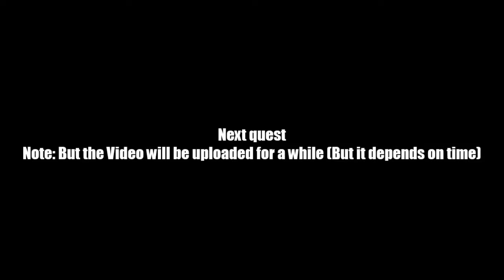AQ Worlds "Drink #1: the Blue Moglin" (Quest)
Quest:Drink #1: the Blue Moglin

NPCs:Memet

Monster List:None

Turn in:Barrel of Moglinberry Juice x1

Equipment Won:None